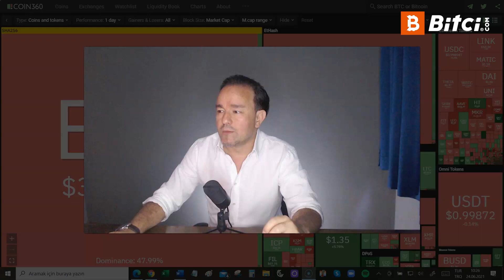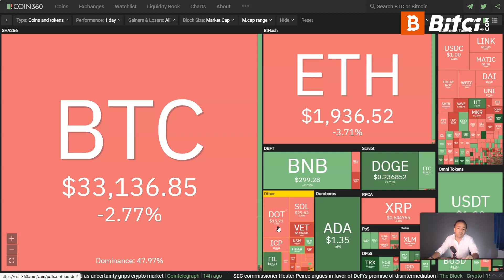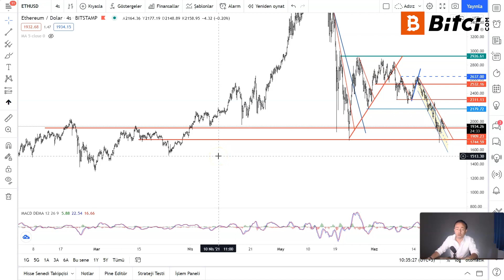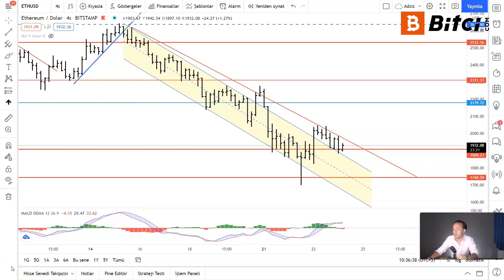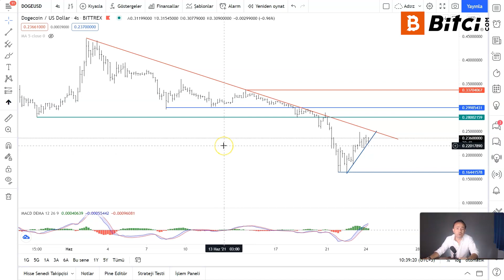Piyasaya Kâr Realizasyonu 🧐 Bitcoin, Ethereum ve Dogecoin'de Beklentiler 📊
Piyasaya bir miktar kâr realizasyonu geldi. Peki bu süreçte Bitcoin, Ethereum ve Dogecoin için beklentiler ne yönde oluştu?

Bitcoin’de 32.300 dolar seviyesi kritik! Bu seviyenin üzerinde kalırsa hangi noktalara kadar çıkabilir?

Ethereum’da 1.976 dolar seviyesi kırılmadıkça yukarı yönlü bir hareket beklemek zor. Bu seviye kırılırsa hangi noktalar hedeflenebilir?

Dogecoin yaklaşık 0.16 dolar seviyelerinden yeni bir yükseliş trendi başlatma çabasında!

Bitci.com Araştırma Müdürü Mehmet Çoban günlük kripto para piyasasını değerlendiriyor!

00:00 Başlangıç
00:05 Piyasaya Genel Bakış
01:19 BTC/USD Paritesi Teknik Analizi
05:47 ETH/USD Paritesi Teknik Analizi
08:22 DOGE/USD Paritesi Teknik Analizi